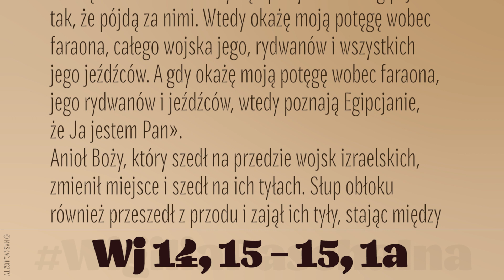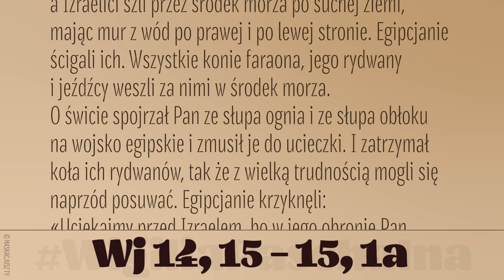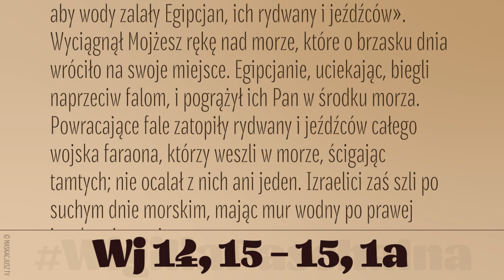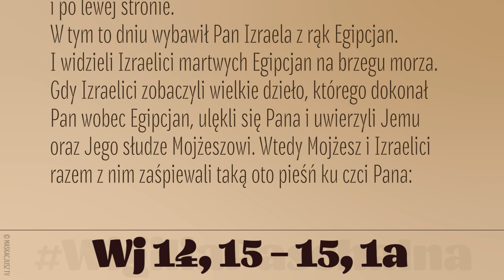WigiliaPaschalna | 11 kwietnia 2020 | Czytanie trzecie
(Wj 14, 15 – 15, 1a)
Czytanie z Księgi Wyjścia
Pan rzekł do Mojżesza: «Czemu głośno wołasz do Mnie? Powiedz Izraelitom, niech ruszają w drogę. Ty zaś podnieś swą laskę i wyciągnij rękę nad morze, i rozdziel je na dwoje, a wejdą Izraelici w środek morza na suchą ziemię. Ja natomiast uczynię upartymi serca Egipcjan tak, że pójdą za nimi. Wtedy okażę moją potęgę wobec faraona, całego wojska jego, rydwanów i wszystkich jego jeźdźców. A gdy okażę moją potęgę wobec faraona, jego rydwanów i jeźdźców, wtedy poznają Egipcjanie, że Ja jestem Pan».
Anioł Boży, który szedł na przedzie wojsk izraelskich, zmienił miejsce i szedł na ich tyłach. Słup obłoku również przeszedł z przodu i zajął ich tyły, stając między wojskiem egipskim a wojskiem izraelskim. I tam był obłok ciemnością, tu zaś oświecał noc. I nie zbliżyli się jedni do drugich przez całą noc.
Mojżesz wyciągnął rękę nad morze, a Pan cofnął wody gwałtownym wiatrem wschodnim, który wiał przez całą noc, i uczynił morze suchą ziemią. Wody się rozstąpiły, a Izraelici szli przez środek morza po suchej ziemi, mając mur z wód po prawej i po lewej stronie. Egipcjanie ścigali ich. Wszystkie konie faraona, jego rydwany i jeźdźcy weszli za nimi w środek morza.
O świcie spojrzał Pan ze słupa ognia i ze słupa obłoku na wojsko egipskie i zmusił je do ucieczki. I zatrzymał koła ich rydwanów, tak że z wielką trudnością mogli się naprzód posuwać. Egipcjanie krzyknęli: «Uciekajmy przed Izraelem, bo w jego obronie Pan walczy z Egipcjanami».
A Pan rzekł do Mojżesza: «Wyciągnij rękę nad morze, aby wody zalały Egipcjan, ich rydwany i jeźdźców». Wyciągnął Mojżesz rękę nad morze, które o brzasku dnia wróciło na swoje miejsce. Egipcjanie, uciekając, biegli naprzeciw falom, i pogrążył ich Pan w środku morza. Powracające fale zatopiły rydwany i jeźdźców całego wojska faraona, którzy weszli w morze, ścigając tamtych; nie ocalał z nich ani jeden. Izraelici zaś szli po suchym dnie morskim, mając mur wodny po prawej i po lewej stronie.
W tym to dniu wybawił Pan Izraela z rąk Egipcjan.
I widzieli Izraelici martwych Egipcjan na brzegu morza. Gdy Izraelici zobaczyli wielkie dzieło, którego dokonał Pan wobec Egipcjan, ulękli się Pana i uwierzyli Jemu oraz Jego słudze Mojżeszowi. Wtedy Mojżesz i Izraelici razem z nim zaśpiewali taką oto pieśń ku czci Pana: